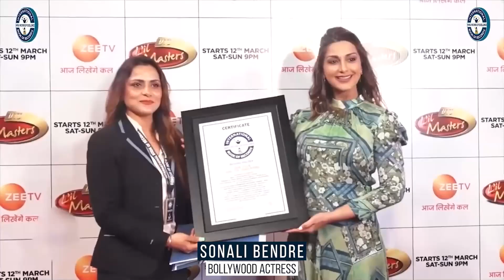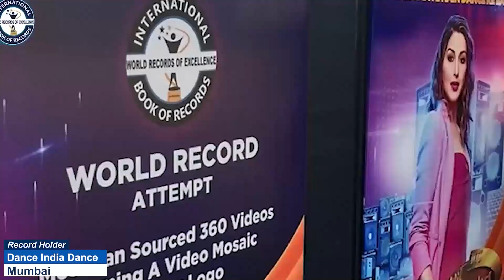FASTEST TO RECITE ALL ANCIENT TAMIL YEAR NAMES IN SANSKRIT LANGUAGE (KID)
The World Record of “FASTEST TO RECITE ALL ANCIENT TAMIL YEAR NAMES IN SANSKRIT LANGUAGE (KID)” was achieved by J. P. ANVITH on 3rd October 2024 from Puducherry, India. 5 years 2 months 7 days old J. P. Anvith recited all ancient Tamil year names in Sanskrit language in 23 seconds 19 centiseconds and has set a new world record for International Book of Records.

VIDEO HIGHLIGHTS

Why does Tamil New Year have Sanskrit names?
How come Tamil is older than Sanskrit?
तमिल नव वर्ष के संस्कृत नाम क्यों होते हैं?
तमिल कैसे संस्कृत से पुराना है?
How Tamil years are named?
Is Thai Pongal Tamil New Year?